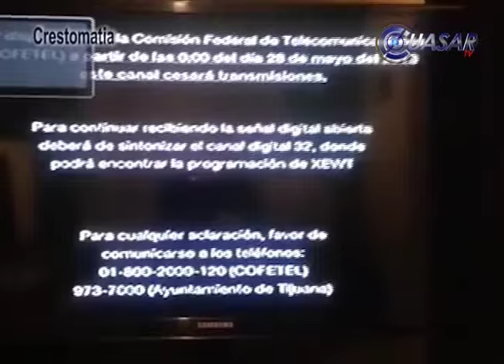Noticias de Michoacán, CuasarTv 27 de Noviembre del 2015